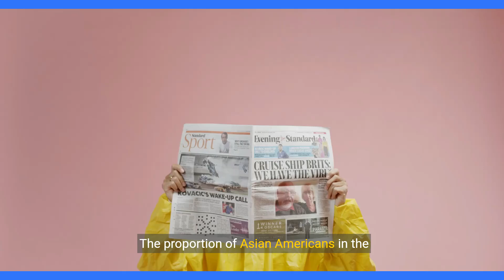Decade of Transformation Economic Status of Asian Americans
Discover the stability and upward mobility of Asian Americans in the middle class over the past decade. Explore the changes in income distribution and economic progress.